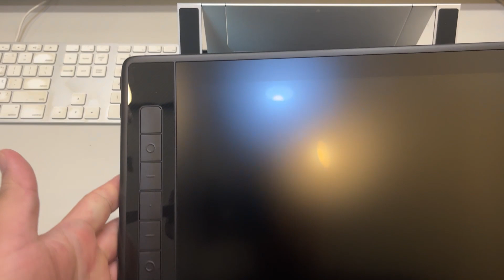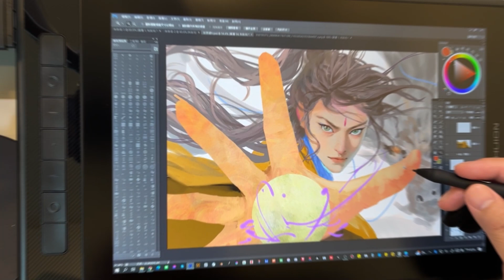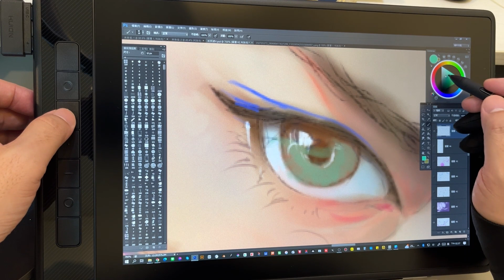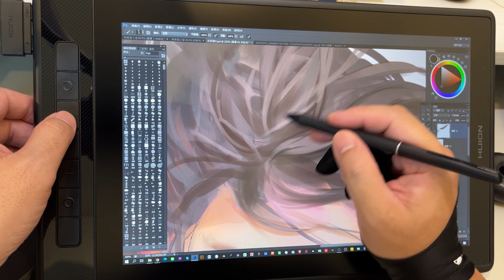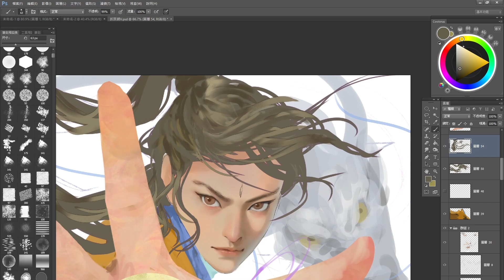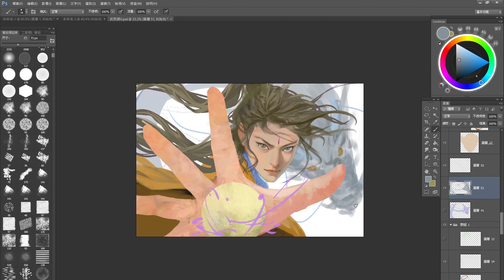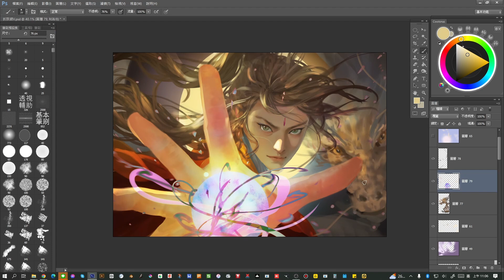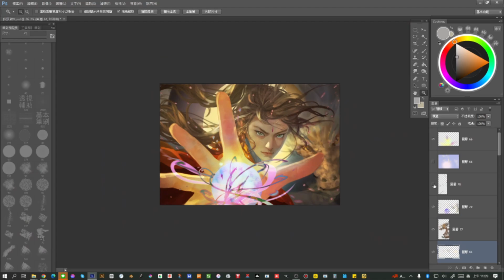Kamvas Pro 13 (2.5K)開箱X Photoshop 收妖師